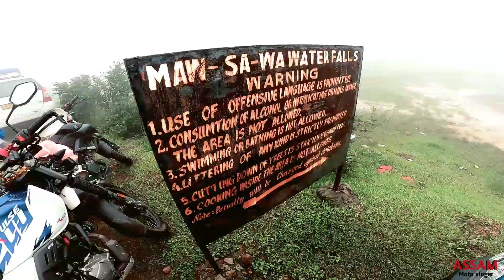Waterfall গৈ কি হল 😭 || cherrapunji ride with cute girl || Assam Moto Vlogger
Gadget used 👇
Go pro hero 8
Gorilla Tripod
Mic -